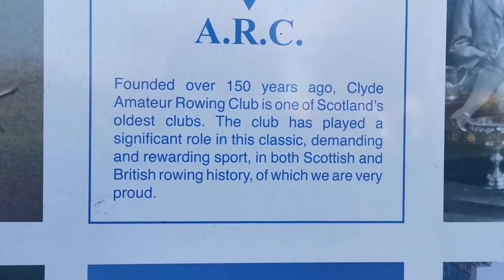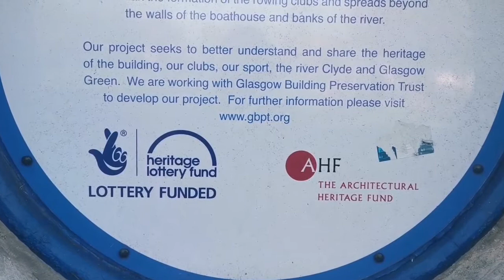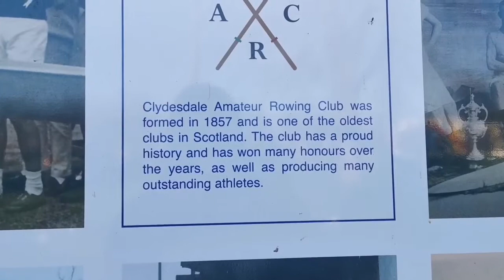West Boathouse! Glasgow Tours {EP23}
Camcorder: Panasonic HC-V180 10.0Mega Pixels

Phone: Huawei P30